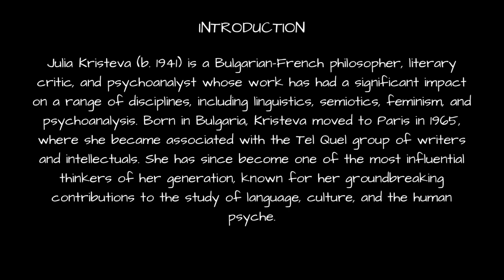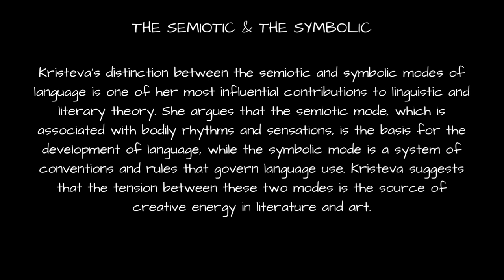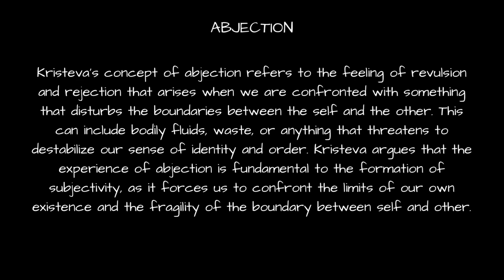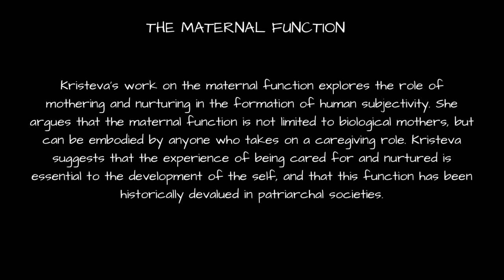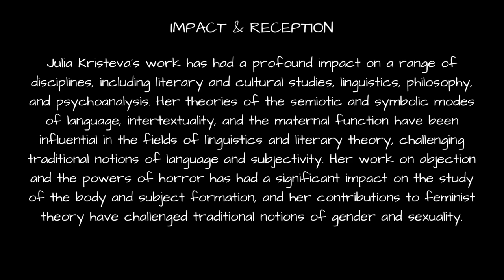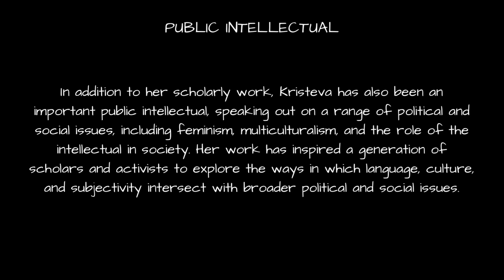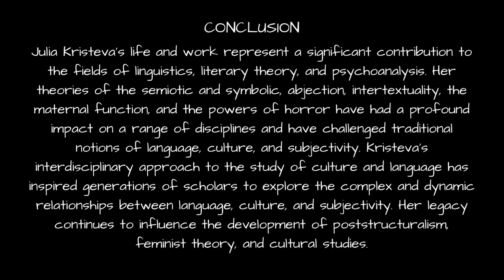Much-Too-Quick Overview, Episode 26: Julia Kristeva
A Much-Too-Quick Overview of the Life & Work of Julia Kristeva, Structured around Kristeva’s Influences as Well as 5 Key Themes of Her Work: the Semiotic & the Symbolic, Abjection, Intertextuality, the Maternal Function, & the Powers of Horror

I have books on a wide variety of topics from philosophy to the social sciences to technology for sale on Amazon, Apple Books, and Google Play Books! All of my ebooks are currently discounted to $6. Just search either for Andrew Chapman or for The Autodidact’s Toolkit.